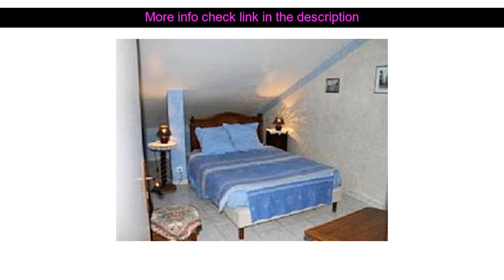Hotel Reviews: Hotel La Ferme de Fontepaisse ( Saint Jean En Royans, France )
Hotel La Ferme de Fontepaisse ( Saint Jean En Royans, France )
Address: Quartier de Fontepaisse

Hotel La Ferme de Fontepaisse is conveniently located in the popular Oriol-en-Royans area. The property features a wide range of facilities to make your stay a pleasant experience. To be found at the hotel are free Wi-Fi in all rooms Wi-Fi in public areas car park family room pets allowed. Television LCD/plasma screen internet access ??wireless (complimentary) non smoking rooms heating balcony/terrace can be found in selected guestrooms. To enhance guests' stay the hotel offers recreational facilities such as outdoor pool garden. No matter what your reasons are for visiting Oriol-en-Royans Hotel La Ferme de Fontepaisse will make you feel instantly at home.